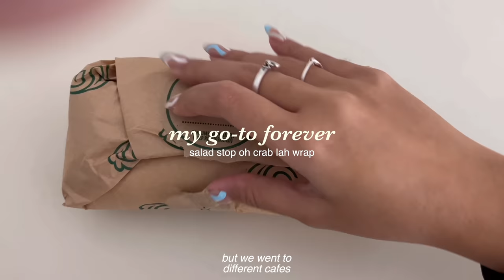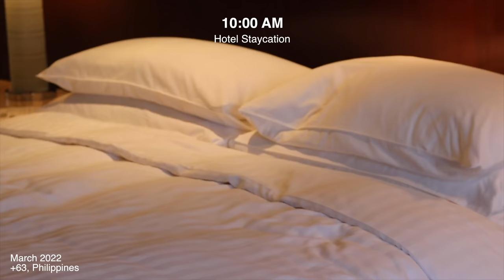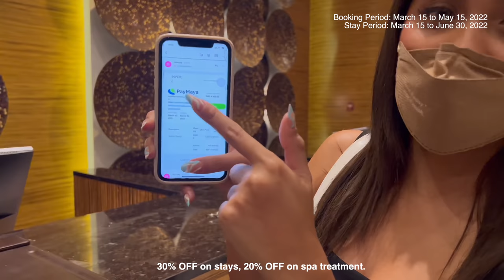Living Alone • Blythe's birthday, going out with friends, and hotel staycation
Hi guys! Go out with me?? :) I missed you all!

Timestamp:

0:00 - 1:15 Intro
1:16 - 2:10 Cafe hopping
2:11 - 4:18 Catch up q&a
4:19 -  7:02 Blythe’s birthday
7:03 - 11:48 Hotel Staycation
11:49 - 12:51 Shopping spree
12:52 - 14:31 late night walks, spa, and studying
14:32 - 16:15 Aika’s birthday

Enjoyed my staycation at Marriott Hotel, thanks to PayMaya’s Feel Good Deals! Check out the deals that will surely give you good vibes by visiting

Book your accommodation via email.
Upon booking, hotel will send the digital invoice where you can pay for your accommodation using your PayMaya mobile number.

*♡•∘•∘ SOCIALS  ∘•°•♡ *